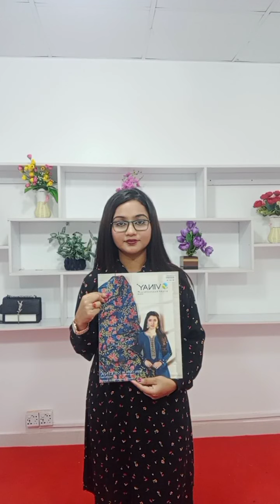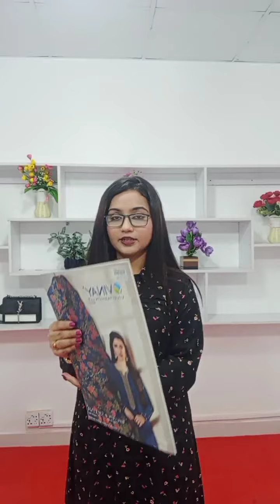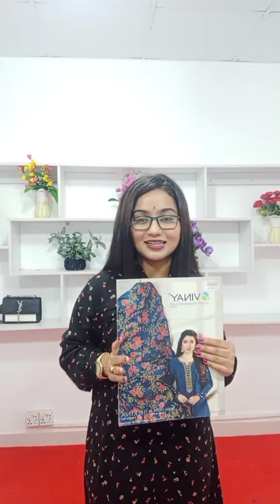Vinay Catalogue Dress | Indian Catalogue Dress Collection 2022 | City Shopping 24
Vinay Catalogue dress
Royal Crepe-33
Regular price:2500tk
Discount price 2130tk

💁‍♀️ আমাদের শো-রুমে এসে সরাসরি পণ্য ক্রয় করুন ( শোরুমঃ সিটি প্লাজা, বাইপাস রোড, রামগঞ্জ।)
অথবা,
অনলাইনে অর্ডার করে ঘরে বসে পণ্য হাতে পেয়ে মূল্য পরিশোধ করুন।
Messenger: m.me/cityshoping24
💁‍♀️ শোরুমঃ সিটি প্লাজা, বাইপাস রোড, রামগঞ্জ।
অর্ডার কনফার্ম করতে আমাদের কল করুন
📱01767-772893